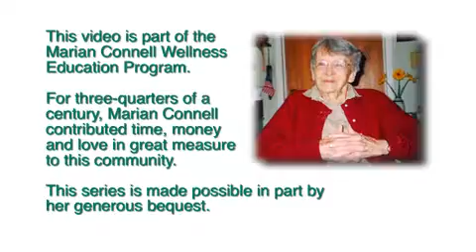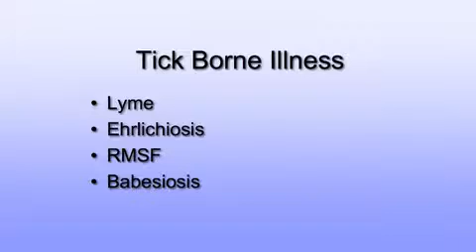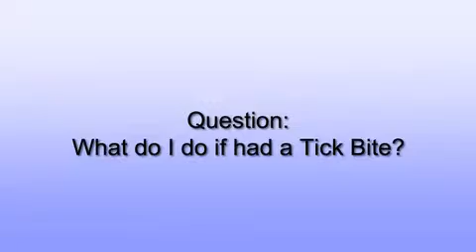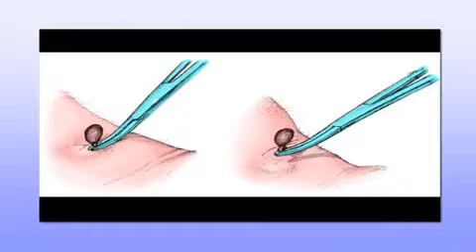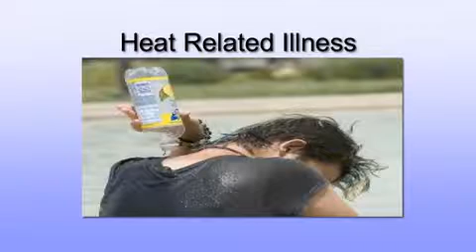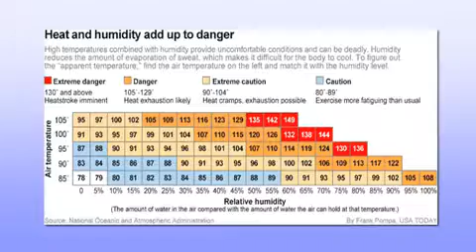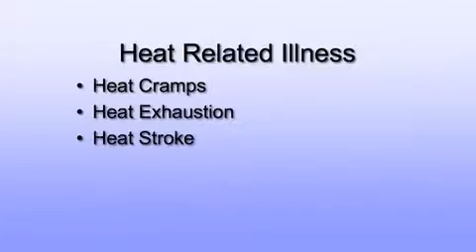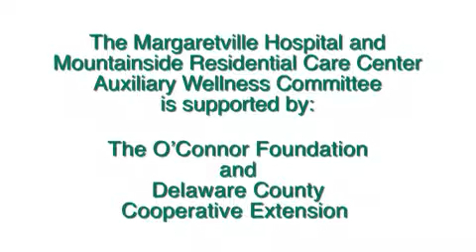Summertime Emergencies Dr Eric Stutt